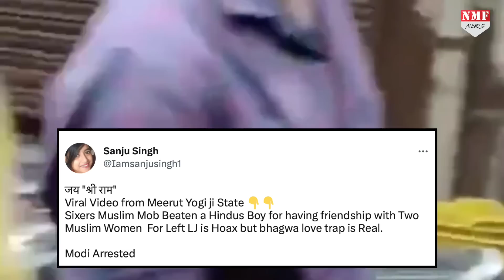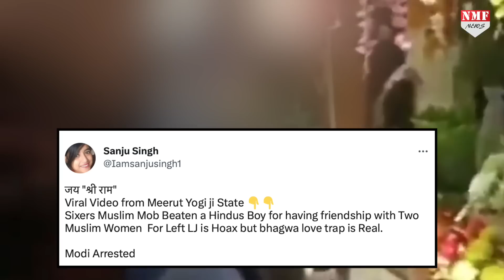भरे बाज़ार मुस्लिम लड़कियों का हिजाब खींचने वालों को CM Yogi ने दी ऐसी सज़ा, देखता रह गए मोदी-शाह !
Namrata
KK